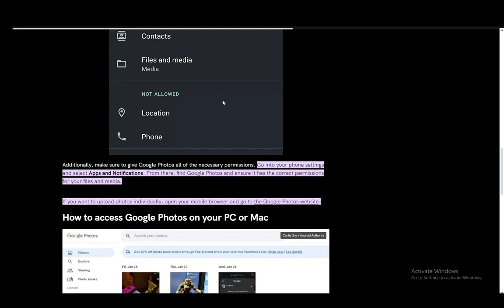How To Give Google Photos Access To Your Photos Tutorial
Today we talk about give google photos access to your photos,to continue give google photos access to your photos go to settings,allow access to photos,google photos go to settings